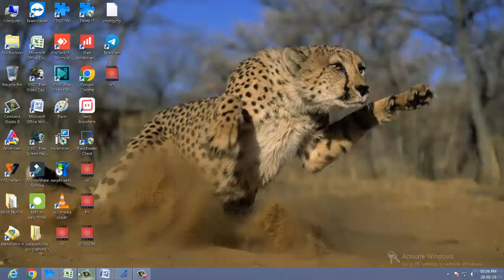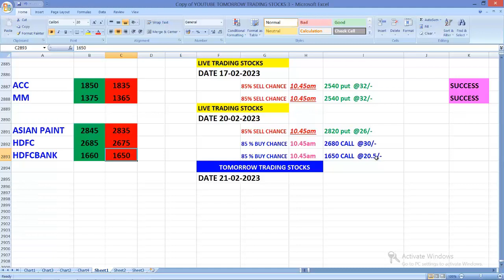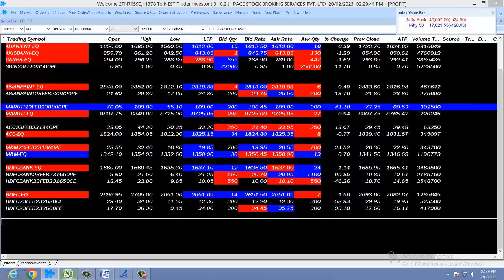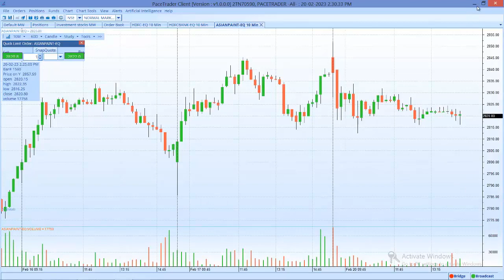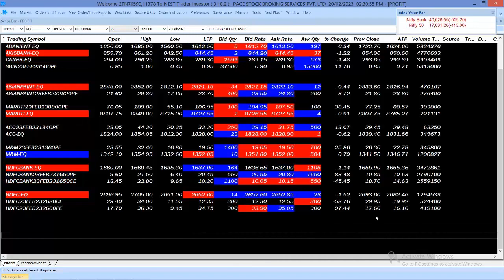லாபத்தை தந்த option stocks live call live profit 20-2-2023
எடுத்து தருகிறோம்
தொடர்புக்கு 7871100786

LIVE PROFIT CLASS
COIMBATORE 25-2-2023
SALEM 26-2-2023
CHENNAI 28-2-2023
DHARMAPURI 2-3-2023